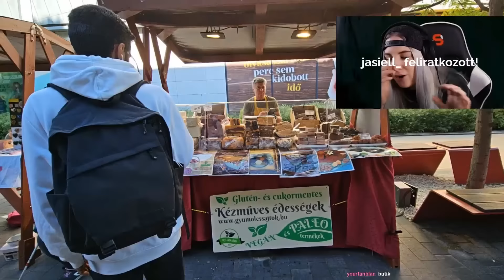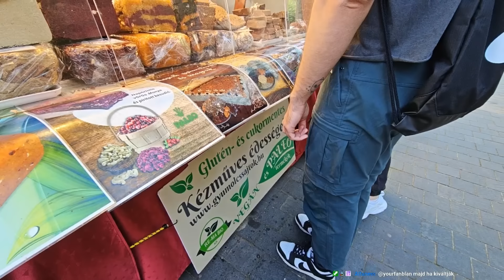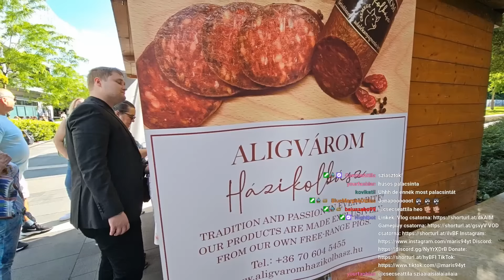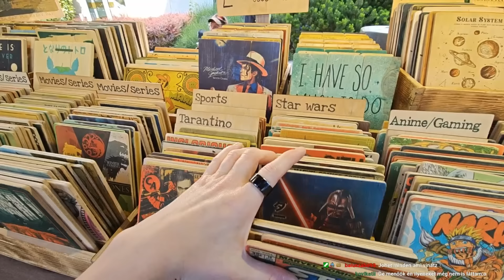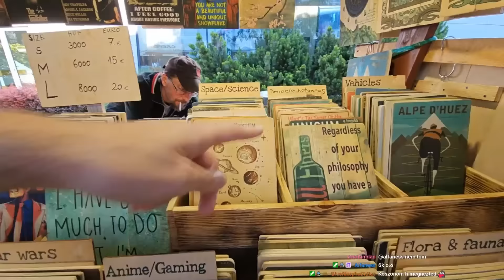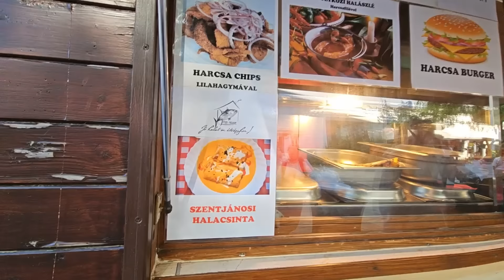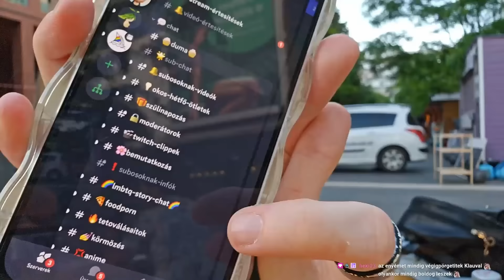🥞Palacsinta Fesztivál IRL Klauval és Atival🥞